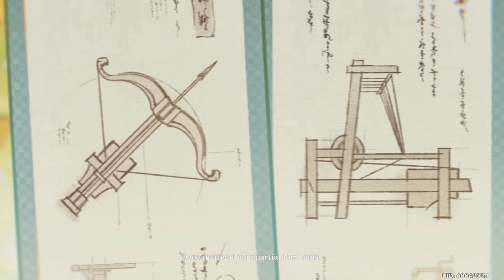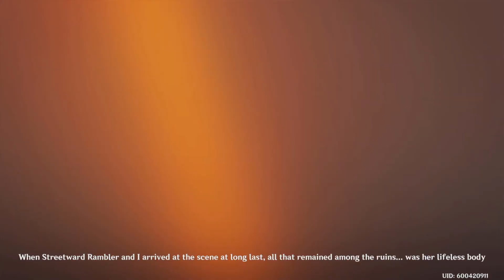Guizhong and Madame Ping?! - Drawing Cutscene - Genshin Impact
A drawing cutscene (I call them that) about backstory of guizhong and madame ping. Finally some guizhong bsckstory and I love it!